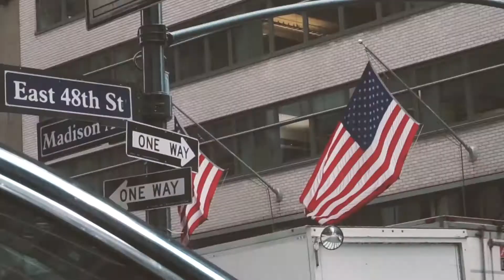VHijrah Journey to New York-Day 2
Edited by : Kikla